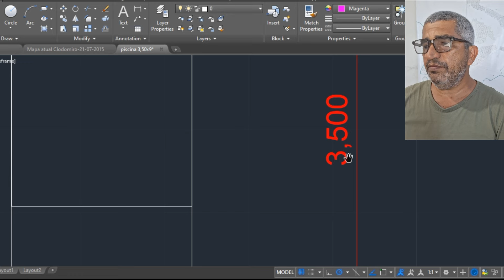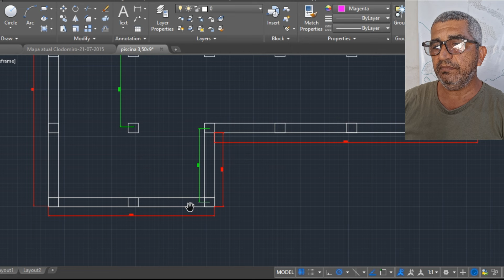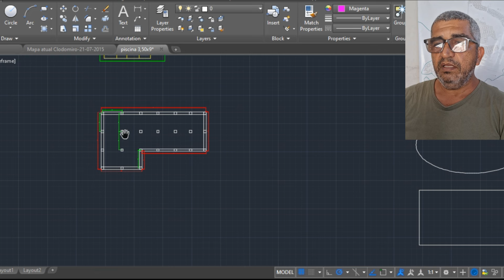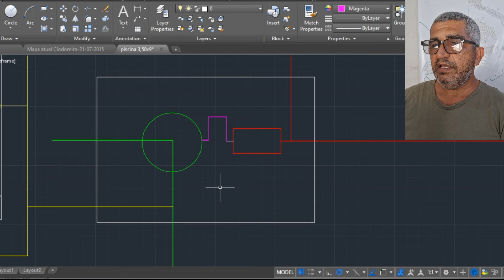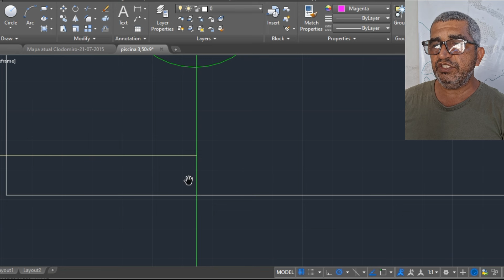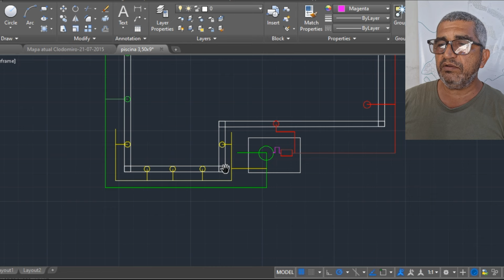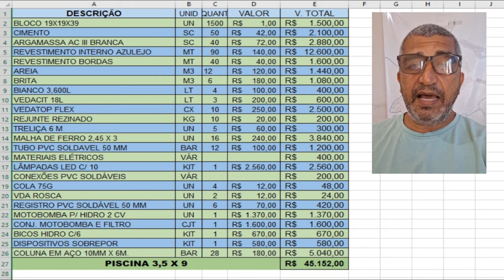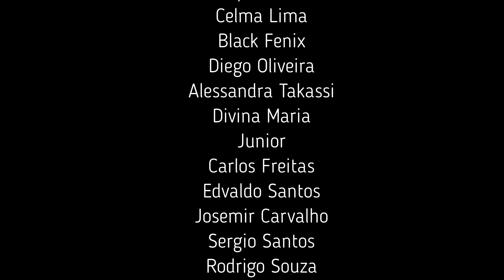COMO FAZER UMA PISCINA DE ALVENARIA